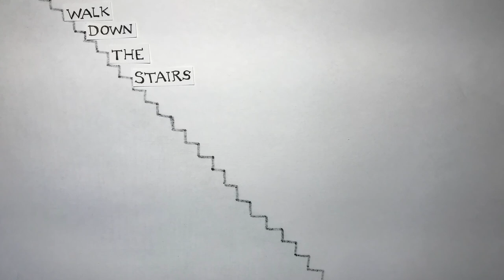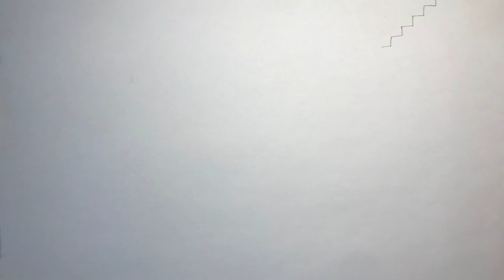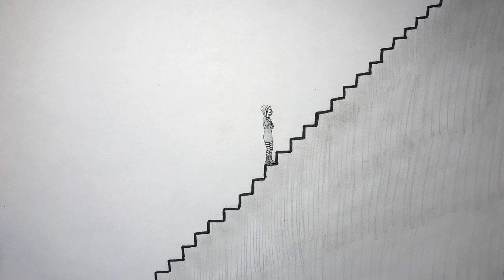"Walk Down the Stairs" Stop Motion Animation Music Video by Milly Raccoon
Stop Motion Animated music video by Milly Raccoon for the song "Walk Down the Stairs".

Song by Milly Raccoon and Zach Berkman

Milly Raccoon: vocals, glockenspiel, electric guitar 2, sound effects
Frank Rische: electric guitar 1
Lillie Mae Rische: electric guitar 3
Erik Alvar: bass
Misa Arriaga: percussion, recording and mixing
Casey Wood: mastering

LYRICS:
There were two conversations that night
Ours was flirtation, theirs was a fight
You kissed me when I had to go, drove your car through the snow,
did all I could hope, just to meet me

We told you that I would be there, they said you were waiting downstairs

Chorus 1 + 2:
If I had just walked down the stairs
If I wasn't so shy and embarrassed and I
came down to meet you and you were still there

Too many years later, it's sure been a climb
As you sail on the boat on the back of your dime
If I had the chance I would hand you a branch
from the back of mine

(chorus 2)

Ran outside calling your name, snow had covered your footprints
Like I covered my shame
If I hadn't waited, waited for fate
I wouldn't be here...too little too late...

It's lonely up there, walk down the stairs
It's lonely up here, walk down the stairs

don't know the point of these letters I send
I know you have a lover, don't want to offend
But I sure wish that I was your friend
and that you would still care
And that I had just walked down the stairs